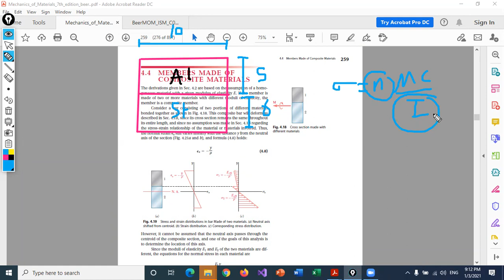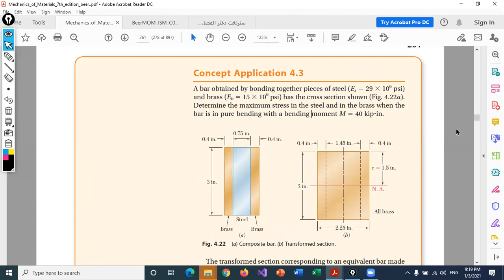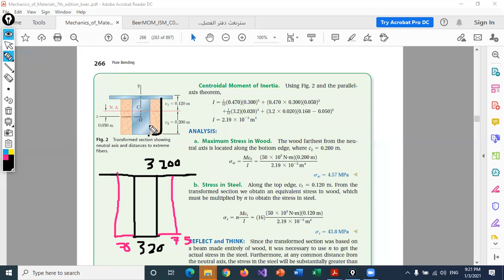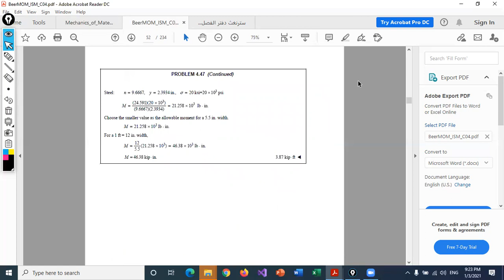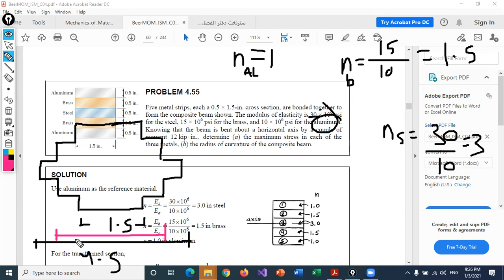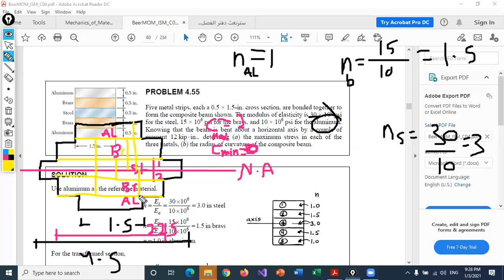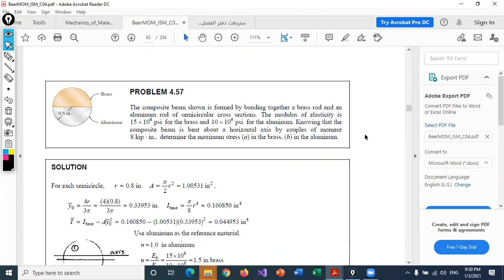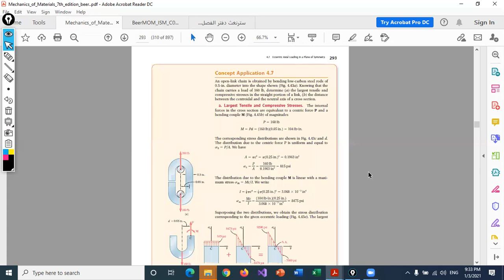Chapter4 part 2 2020